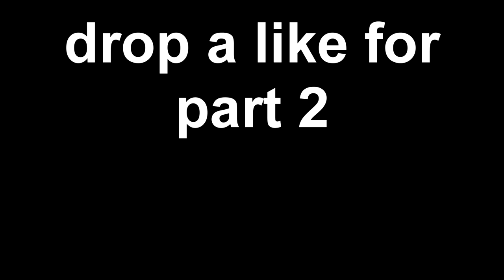BOX AND TAPE [PART 2]